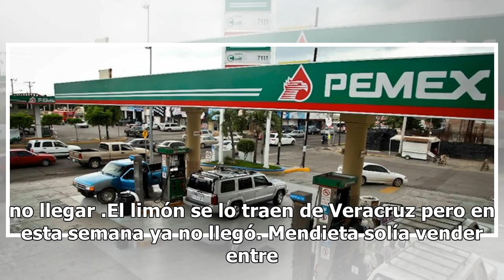Se encarece la comida también con el desabasto de gasolina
La crisis por la escasez de gasolina en la Ciudad de México afecta ya a los comerciantes de la Central de Abasto debido a que sus ventas cayeron más de 50 por ciento, debido a no llegan clientes, tampoco tienen el combustible suficiente para trasladar sus productos a los diferentes mercados, además ...